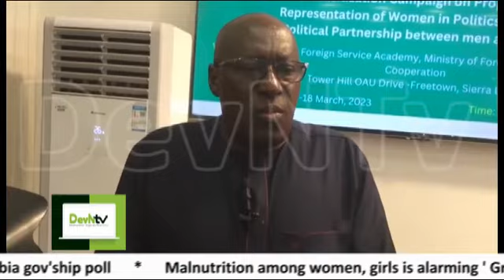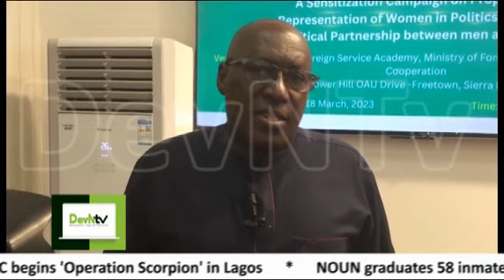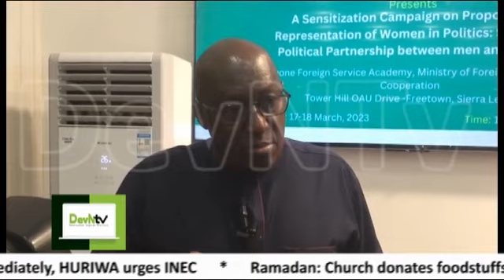ECOWAS Parliament Wants More Women In The Parliament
The Economic Community of West African States, ECOWAS has called on Nations in the Community especially Nigeria to push for more women representation in the regional body.

The Speaker of the Parliament, Sidie Mohammed Tunis made this known while addressing Journalists at a Delocalized Meeting on Energy Transition in the sub-region held in Freetown, the Sierra Leone Capital.